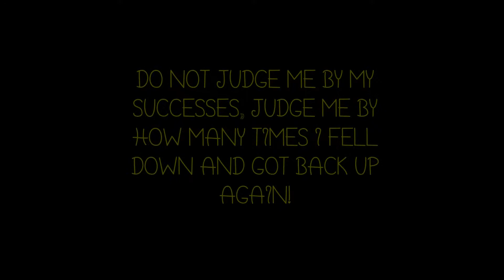Beehive Brawl 2019